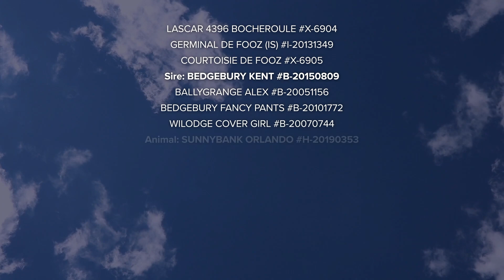CARLISLE BRITISH BLUE SALE - LOT 61 Sunnybank Orlando